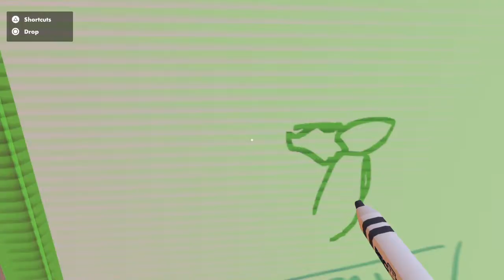Trappin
Erick said sum racist shit